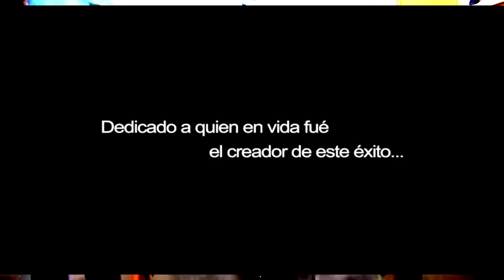Hey Mister Remix Jowell y Randy Ft Falo, Watussi y Los Pepe Dj Secuaz 🎧DJ MACOO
REGRESAMOS CON LOS MEJOR DE LO URBANO.. SUSCRIBETE...ES GRATIS, DEJAME TU COMENTARIOS, QUE MUSICA TE GUSTARIA ESCUCHAR Y QUE LA HAGA EN VERCION REMIX, DEJAME UN LIKE.. Y PON LA CAMPANA PARA QUE TE ENTERES DE LOS PROXIMOS VIDEOS.. VISITAME EN FACEBOOK TIKTOK